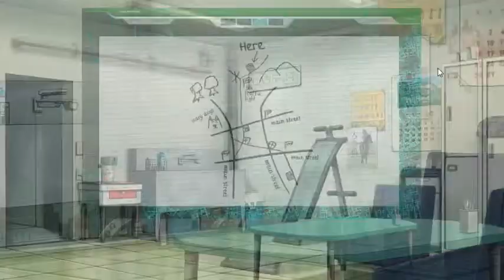Breaking and Entering || Lala Plays Dramatical Murder - Part 23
After devising our plan, we go to see it through.